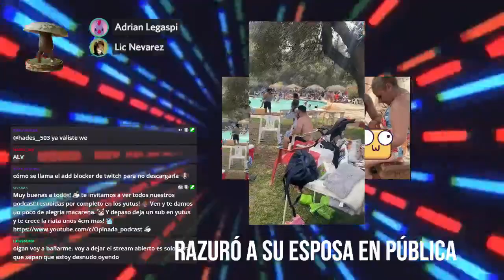Depilo a su novia en público | Notas completas | Opinada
Este video fue transmitido en vivo el domingo pasado a las 7PM PST